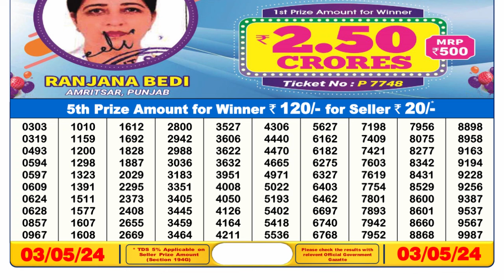🔴 Lottery Sambad Live 06:00pm 03/05/24 Day Nagaland State Dear Lottery Result Pdf Download